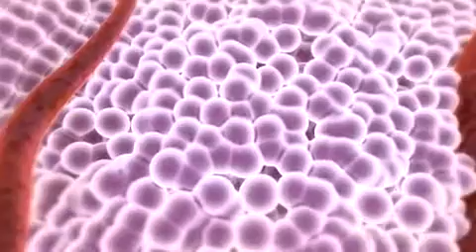3D Medical Animation - What is Cancer?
This is a MisterAwareness Presentation. Edited for a MA Presentation Format.